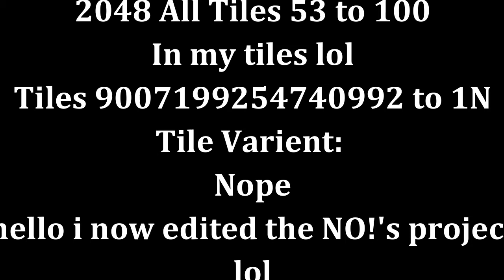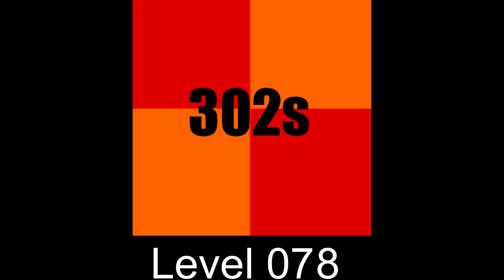my tiles remix 53 to 100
hello i now remixed tiles

⚠more fonts varients and remix

rip like different tile xddd